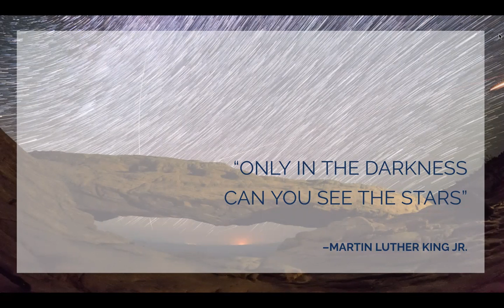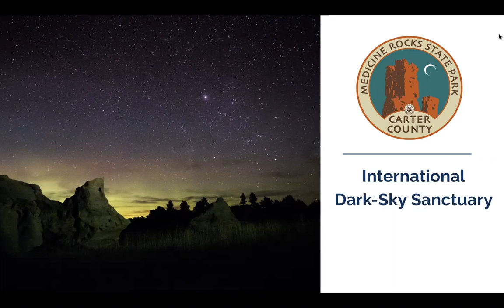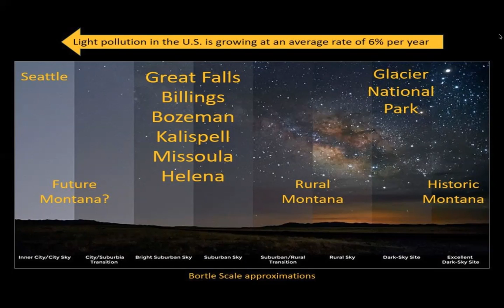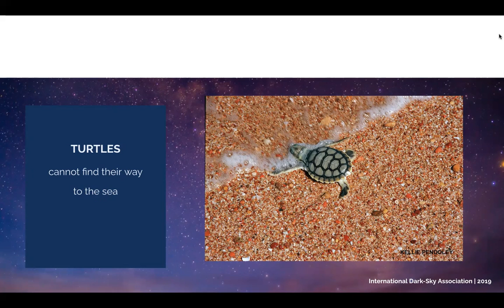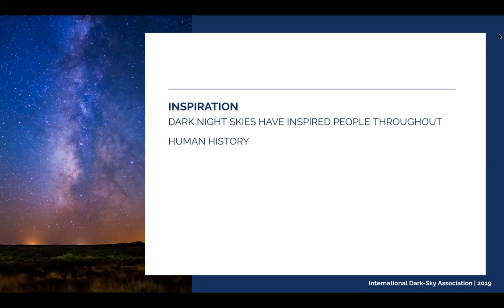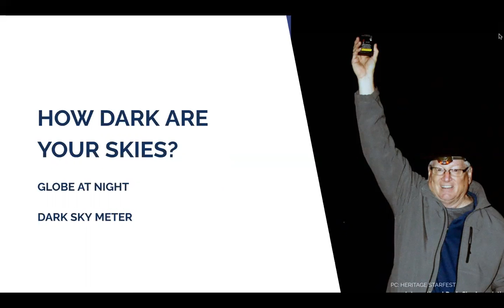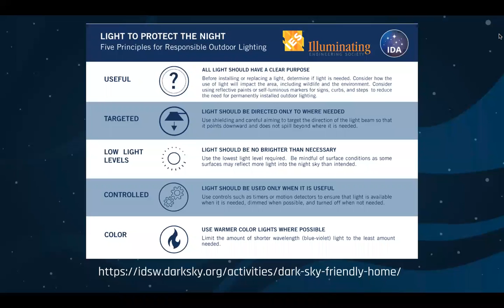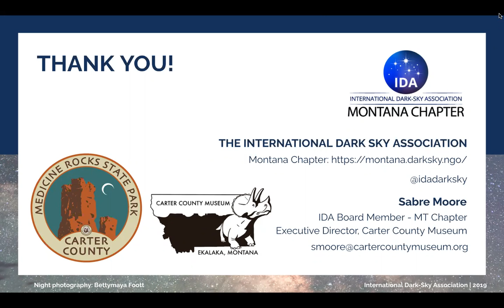Medicine Rocks Virtual Dark Skies Jan 7 2021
Join us for the first-ever Medicine Rocks State Park Virtual Dark Sky program celebrating the area's recent designation as a Dark Sky Sanctuary!